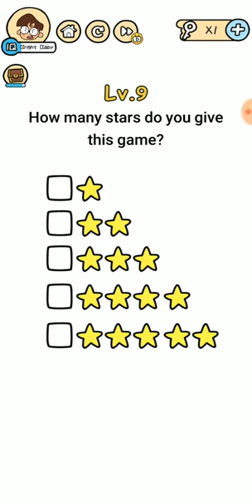Brain Boom level 6 7 8 9 10 walkthrough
Will you be tricked?

Brain Boom is an addictive free tricky puzzle game that full of tricky brain teasers and riddles. Each of brain teasers in this game is unique, original and creative designed to push your thinking limit. You can enjoy yourself with your friends with this addictive and funny free IQ game. Get ready to take the quiz!

Remember: The most obvious answer is always the last choice! Run your imagination, think outside the box!

Features:
-Play offline.

Take the brainstorm challenge, Let your imagination run wild now!
Have Fun~